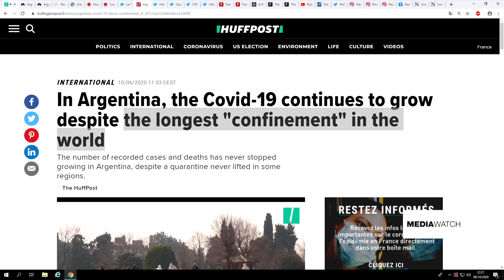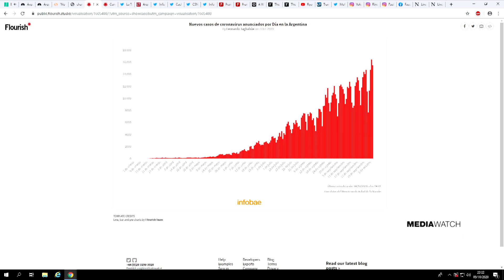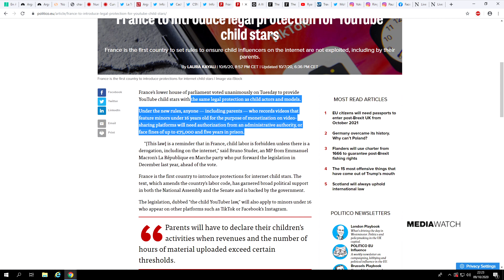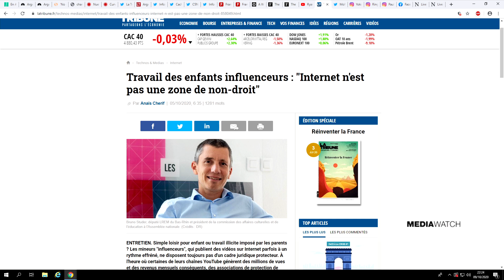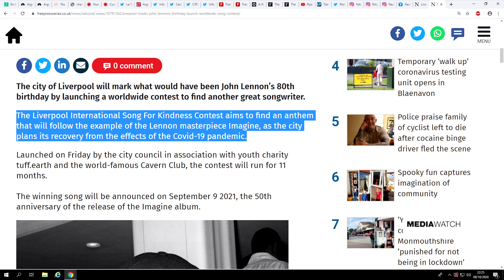Argentina: Despite 200+ days of confinement measures, the country registers record deaths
Argentina has recorded 485 deaths in a single day, their highest tally since the beginning of the pandemic. In France, a new legislation will be introduced to protect child stars on platforms such as Youtube, Tiktok and Facebook. It is the first country to do so. In other news: Happy 80th birthday, John Lennon!